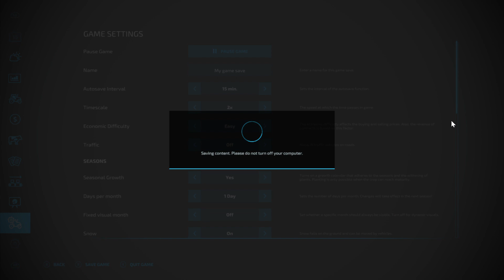FS22 Snow plow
The snow lasted for two minutes like always